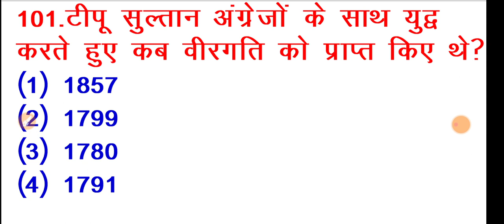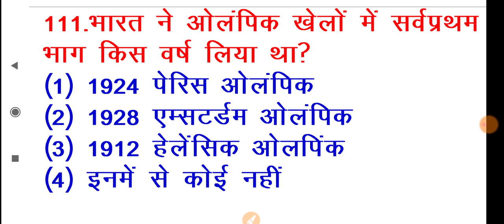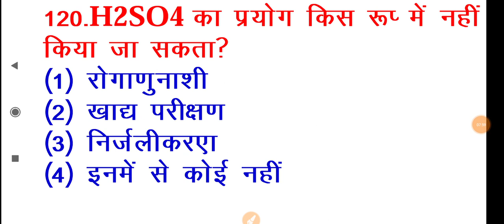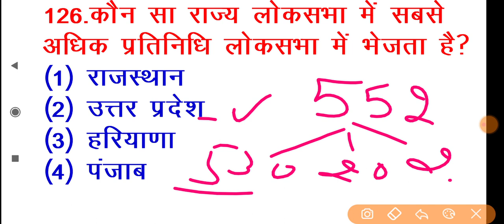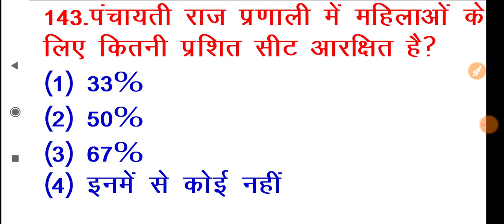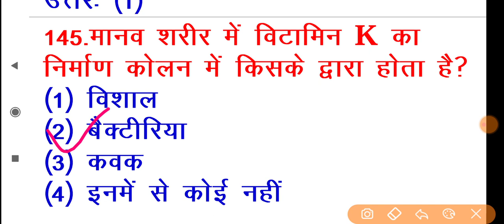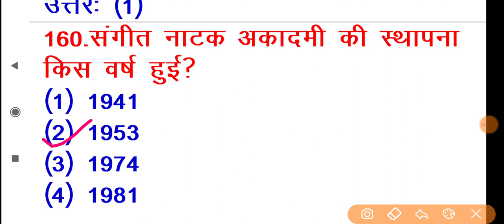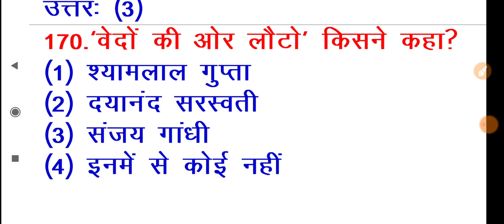यदि आप सरकारी नौकरी का सपना देखते हो तो 50 में से 40 का उत्तर दें ✌️✌️🎯🎯 GK GS current affairs quiz